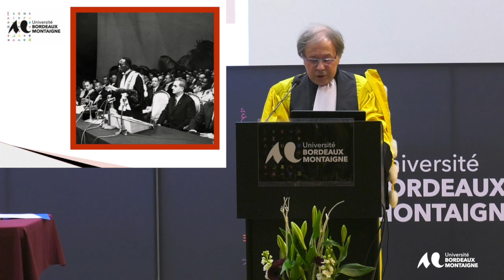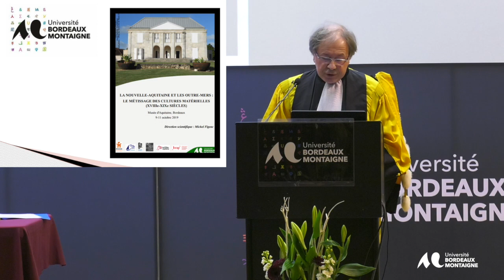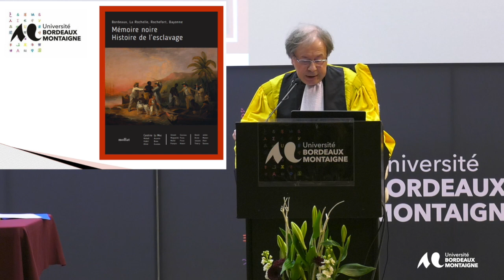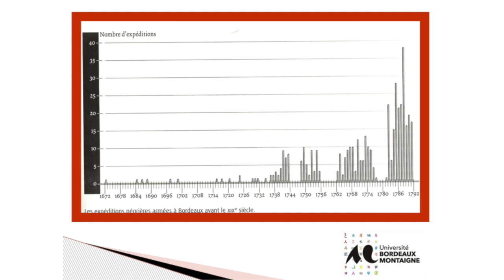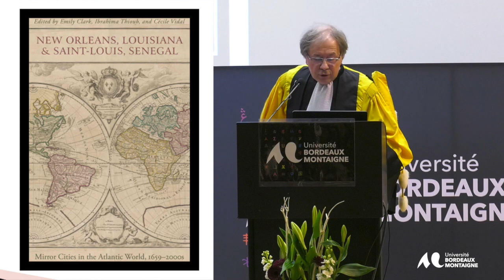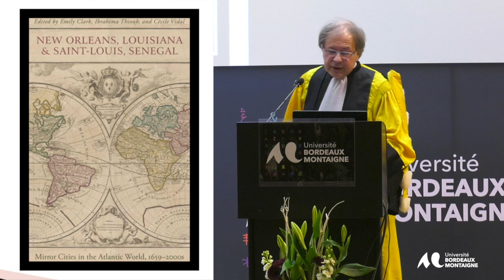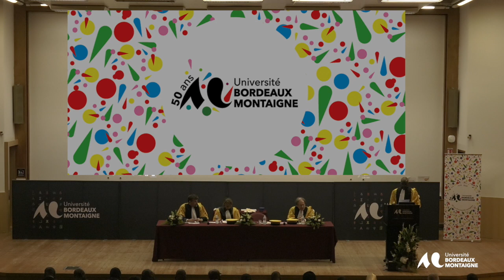Ibrahima Thioub, Docteur Honoris Causa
Ibrahima Thioub, Docteur Honoris Causa de l’Université Bordeaux Montaigne
Parce que l’Université Bordeaux Montaigne est l'université bordelaise spécialiste des sciences humaines, elle a souhaité mettre à l’honneur en 2020 Ibrahima Thioub. Historien, spécialiste de l’esclavage, il est l'auteur de nombreuses publications scientifiques, Recteur, Président de l’Assemblée de l’Université Cheikh Anta Diop de Dakar (UCAD).

Historien sénégalais, spécialiste de l’esclavage
Né à Malincouda au Sénégal, Ibrahima Thioub est un historien spécialiste de l’esclavage. En 1978, il entre à l’École Normale Supérieure de Dakar après une courte carrière d’instituteur à l’école élémentaire de la Cité Maurice Pillot à Thiès. Professeur d’histoire à l’Université Cheikh Anta Diop (Dakar, Sénégal) depuis 1990, il a fondé à Dakar le Centre Africain de Recherches sur les Traites et l’Esclavage (CARTE) qu’il dirige actuellement.
Le Professeur Ibrahima Thioub est Recteur, Président de l’Assemblée de l’Université Cheikh Anta Diop de Dakar (UCAD).
Ibrahima Thioub pose un regard critique sur les lectures africaines de l’esclavage et de la traite atlantique. Outre l’emploi des esclaves dans les activités économiques, il étudie leur rôle dans les relations sociales et leurs expressions juridiques dans les espaces privés et publics. Son étude s’inscrit dans une perspective historique en accordant une importance particulière aux mutations inscrites dans le temps de la ville et de son environnement.
Sa venue est l’occasion d’initier ou d’enrichir des travaux menés par les équipes de recherche : les équipes Clare et Telem qui travaillent sur les questions de francophonie et ses nouvelles expressions (discours politiques, littérature et arts), l’UMR Passagecomposée majoritairement de géographes qui ont une longue tradition d’enseignement et de recherche avec les universités africaines ainsi que l'équipe d'accueil CEMMC, Centre d’Études des Mondes Moderne et Contemporain.